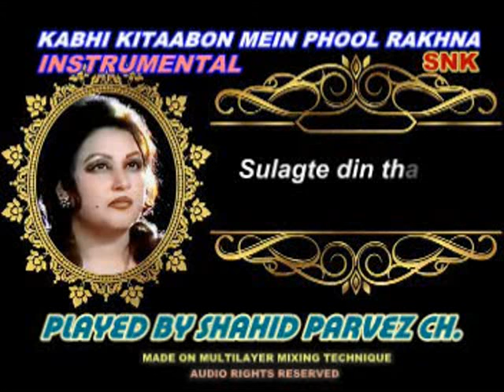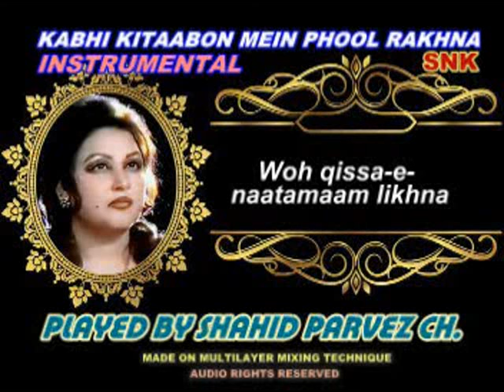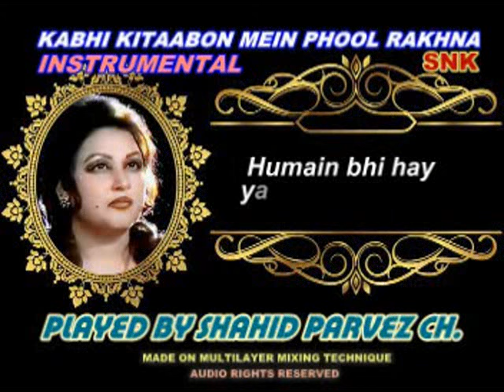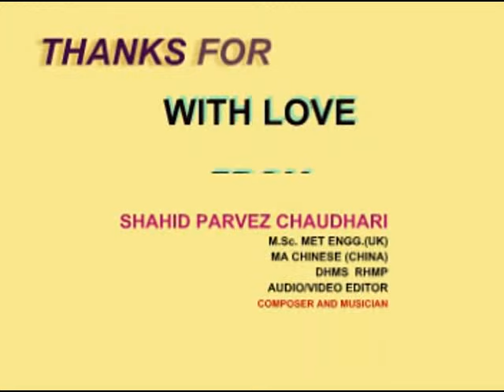KABHI KITAABON MEIN PHOOL RAKHNA INSTRUMENTAL BY SHAHID PARVEZ CH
POET:HASSAN RIZVI